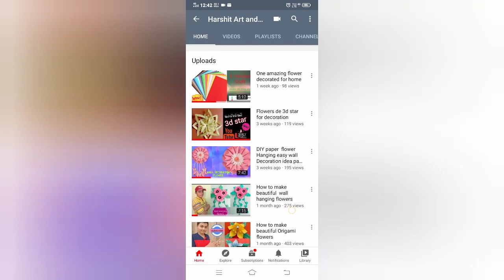paper flower wall hanging easy ideas harshit art and craft library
karshit paper